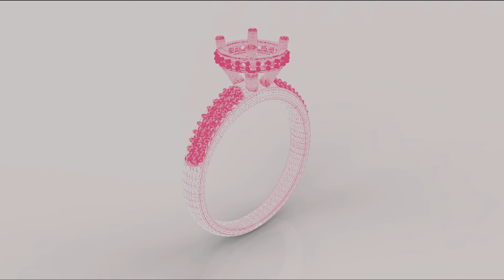____ COO3D CREATOR____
Da un'IDEA al prodotto INDOSSABILE ,
COO3d Creator dispone di un'esperienza ventennale nel settore orafo.
Utilizzando software di progettazione 3D all'avanguardia , motori di Rendering e simulatori di Funzionalità non ci sono limiti alla creativà del team COO3d.